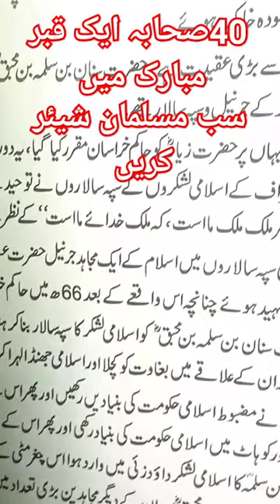Peshawar me 40 صحابہ کی قبر مبارک ۔حضرت سنان بن سلمہ بن محبق رضہ۔ viral shorts shorts video. #2023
DC teaching top# duckybhai vlogs mrbeast .40 صحابہ کی قبر مبارک پشاور